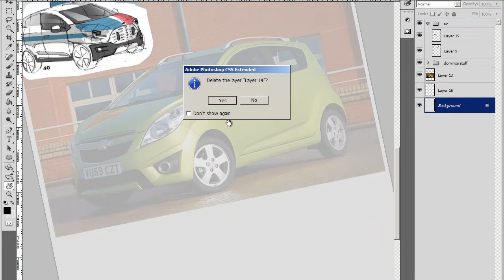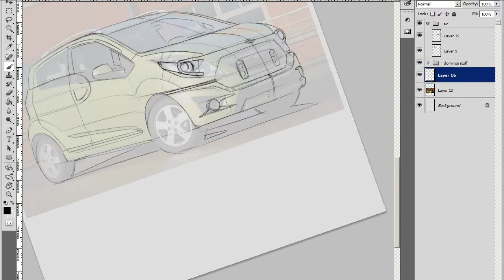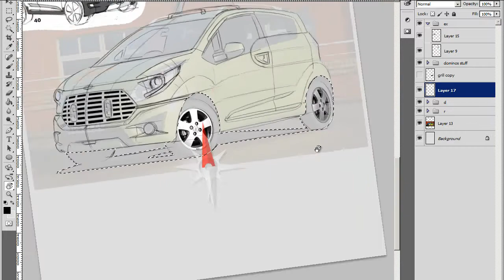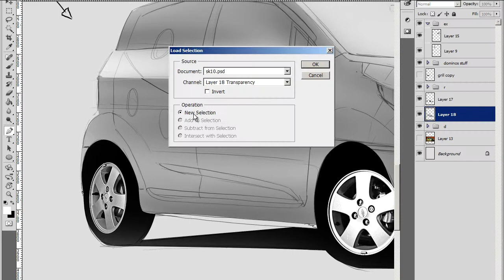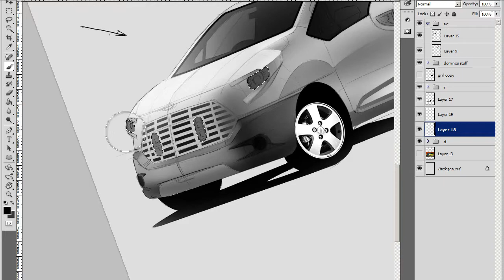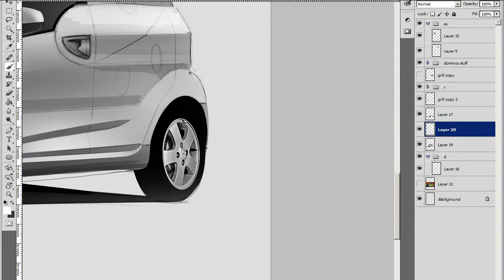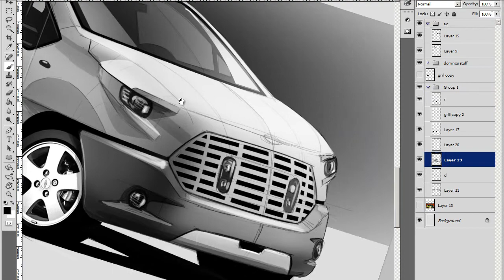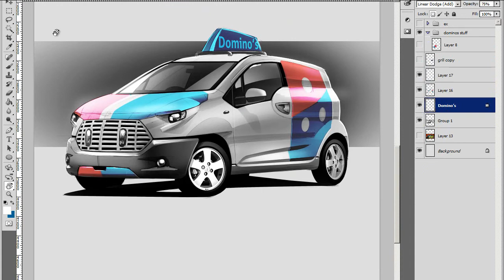Inteli Graphics - Dominos Render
Speed is 300% (3 times faster so it won't be too boring but slow enought that the actions are still visible)
took me about an hour and 20 minutes to do this (I can do it faster if I don't use a car as underlay) the time for this tehnique on a normal sketch should be somewhere between 40-60 minutes.

The drawing is done over the chevy spark because that is the donor car for the domino's UDV.

The tehnique simplifies things separating the sketch in 2 phases:
- value (black and white)
- color (added later through the use of layer modes)

Value:
- set your light source
- draw on a layer over the initial sketch with light brush strokes (you have to see the lines)
- if you want to completly remove the initial drawing simply copy the value layer multiple times, this will make it opaque and you will be able to draw you details  over it (I don't do that here because that takes a bit longer)

color:
- select the area you want colored, drop color in it, then search for which layer mode get's you the result you desire
- ocasionaly when you don't find the color you want just with layer modes you have to modify the grayscale version underneath (use levels and hue saturation)

Thanks.